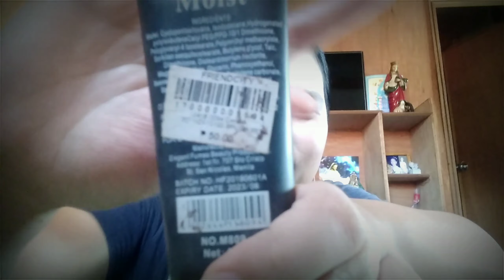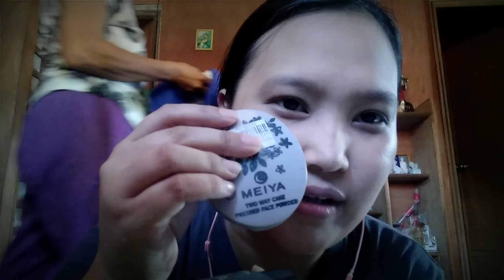HOW TO DO MY MAKE-UP LOOK// MY TUTORIAL MAKE-UP/Glenice Pionilla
Luke 1:37❤ Nothing is impossible to God😇